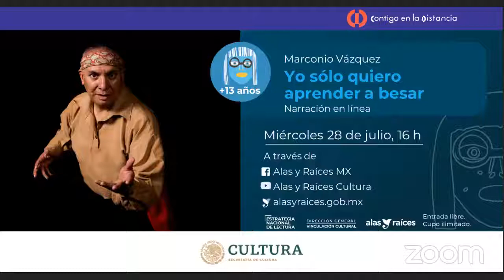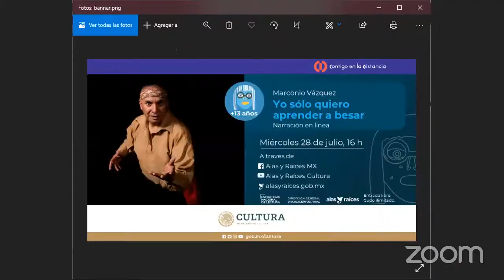Yo sólo quiero aprender a besar (Narración oral)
Yo sólo quiero aprender a besar
Narración con Marconio Vázquez
Para adolescentes y jóvenes

Porque a esta edad lo más importante es aprender a besar, con pasión, pero con cuidado.